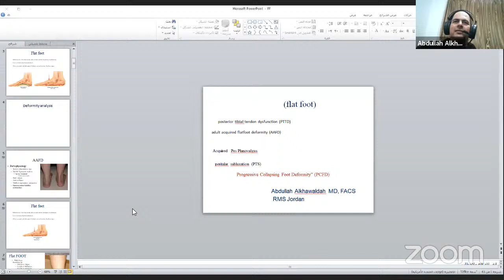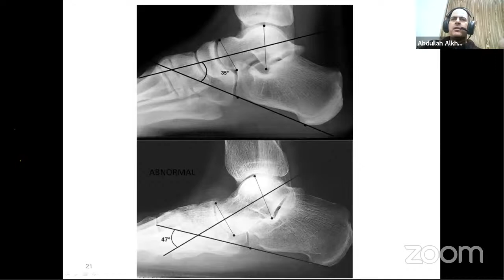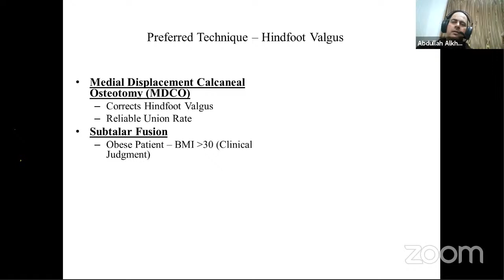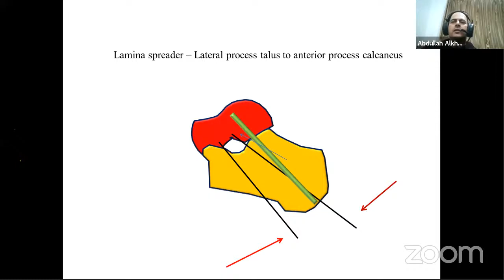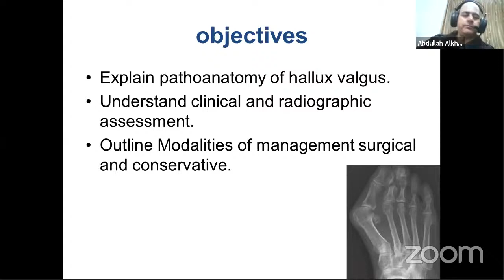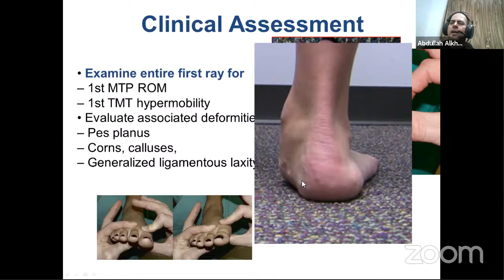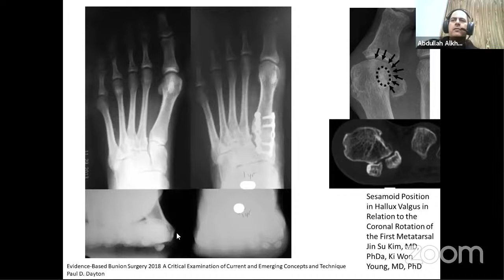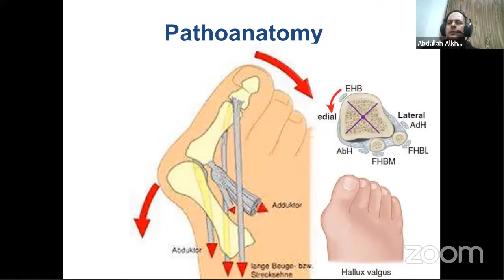Foot & ankle session 5 : Foot deformities ( Pes planus & Hallux valgus)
Foot deformities ( Pes planus & Hallux valgus)